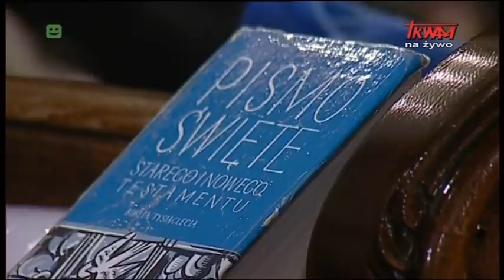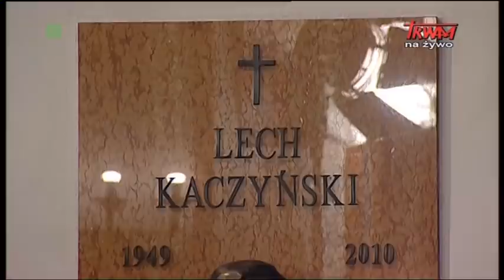Msza św. w Bazylice Archikatedralnej w Warszawie w intencji ofiar katastrofy smoleńskiej i Ojczyzny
Msza św. w Bazylice Archikatedralnej w Warszawie p.w. Męczeństwa św. Jana Chrzciciela w intencji ofiar katastrofy smoleńskiej i Ojczyzny. Przewodniczył i homilię wygłosił ks. prał. Bogdan Bartołd, proboszcz parafii katedralnej